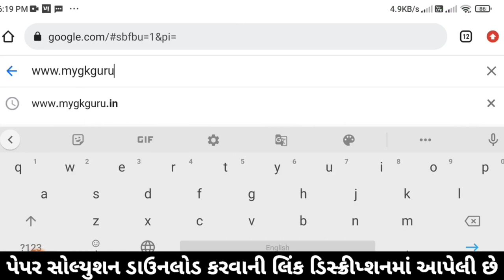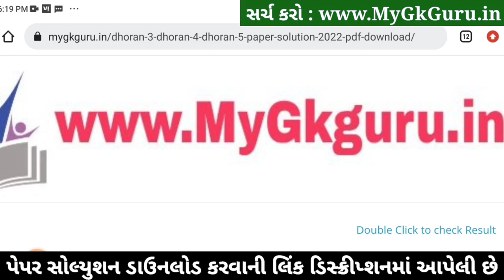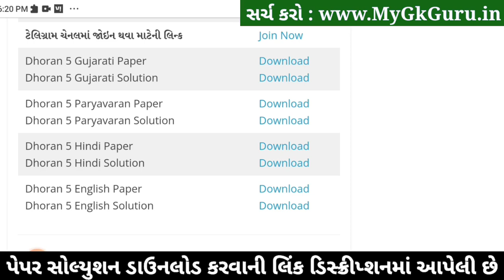Dhoran 5 hindi ekam kasoti 11/2/2023, STD 5 hindi ekam kasoti 11 2 2023,Std 5 Hindi Ekam Kasoti 2023